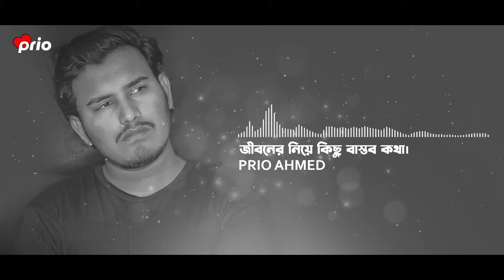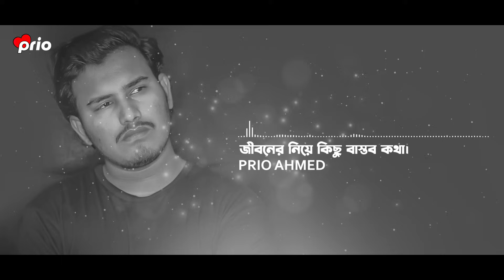জীবনের নিয়ে কিছু বাস্তব কথা 💔 | Sad | Love Story | Emotional Shayari | Prio Ahmed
জীবনের নিয়ে কিছু বাস্তব কথা 💔 | Sad | Love Story | Emotional Shayari

Script : Collected

Edit : Prio